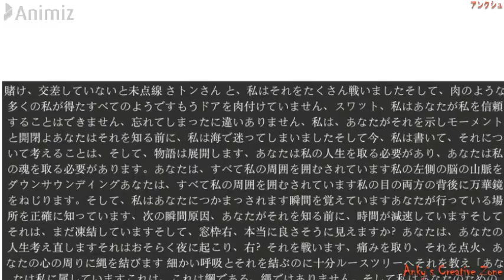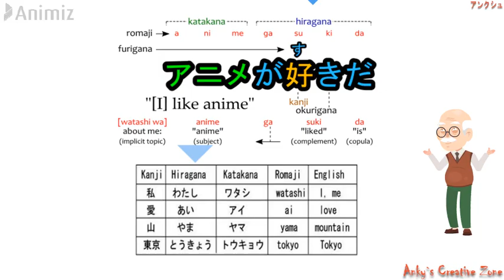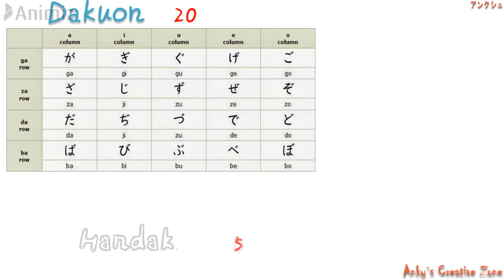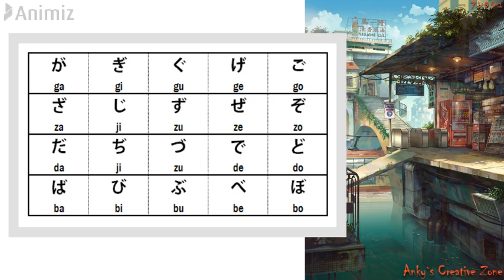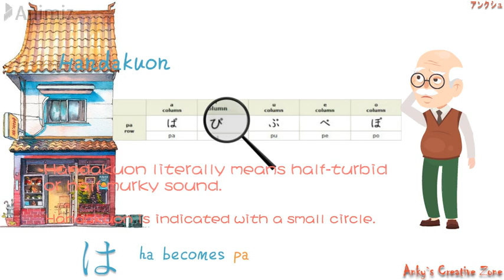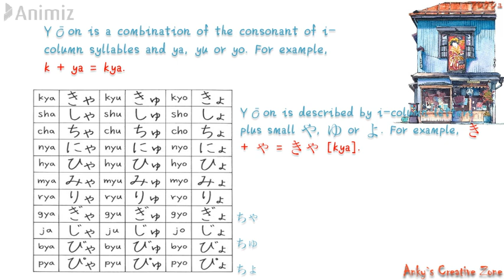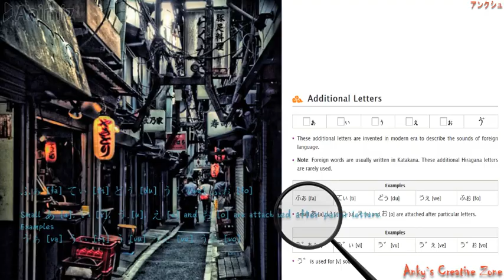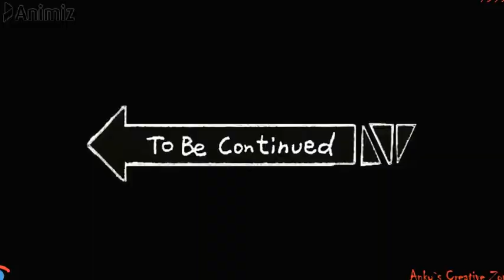JAPANESE SCRIPTS PART-1 HIRAGANA READ WRITE SPEAK JAPANESE LANGUAGE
JAPANESE SCRIPTS
IN THIS VIDEO YOU WILL KNOW ALL ABOUT JAPANESE SCRIPTS HOW MANY SCRIPTS ARE THERE  ,WAY TO READ AND WRITE THEM IN DETAIL.HOPE YOU GUYS LIKE IT THANKYOU.
みてくださいありがとうございます。またね